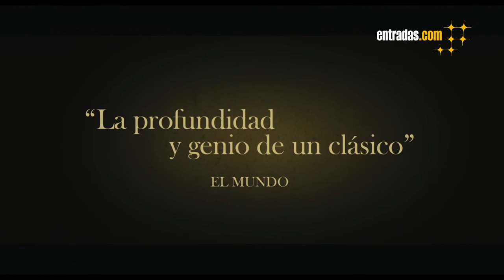Historia de una pasión. TRAILER OFICIAL - entradas.com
¿Quién fue Emily Dickinson? ¿Quién se escondía detrás de la poetisa que paso la mayor parte de su vida en casa de sus padres en Amherst, Massachusetts? La mansión en la que vivió sirve de telón de fondo al retrato de una mujer nada convencional de la que se sabe muy poco. Nacida en 1803, fue considerada una niña con talento, pero un trauma emocional la obligó a dejar los estudios. A partir de ese momento, se retiró de la sociedad y empezó a escribir poemas. A pesar de su vida solitaria, su obra transporta a sus lectores a su apasionante mundo?

Protagonizada por Cynthia Nixon ( Sexo en Nueva York), la última película de Terence Davies (Sunset Song, The Deep Blue Sea) narra la biografía de la brillante poetisa estadounidense Emily Dickinson. Con esta excelente película el director homenajea a la poetisa que tanto admira: "La reputación de Emily Dickinson fue póstuma, lo que me parece muy injusto. No sé cómo puede soportarlo una gran artista. Merece ser aplaudida eternamente" afirma el director.